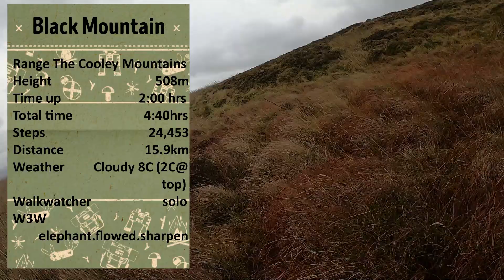Black Mountain Adventure: A Mythical Hike Through the Cooley Mountains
Alyn dodges the showers in the Mournes and opts to walk Black Mountain in the Cooley Mountains. The hike turns out to be a beautiful ramble through the land of myths and legends.